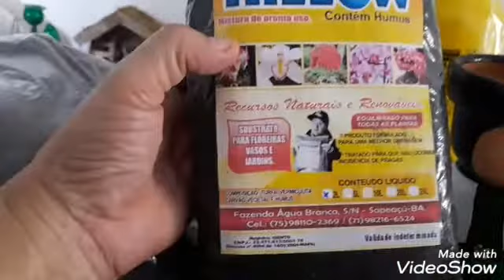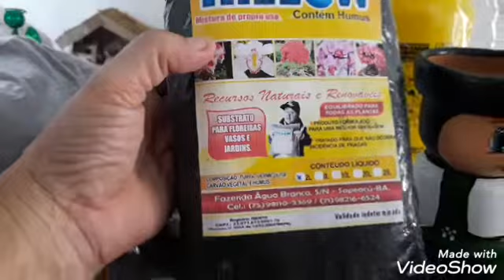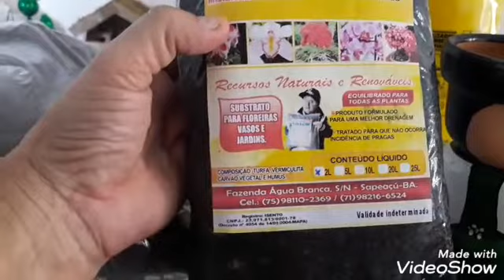Comprinhas e qual planta coloco nos vasinhos fofos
Oi meus  amores, espero que vocês me ajudem a escolher duas plantinhas fofas para dentŕo de casa e para colocar nesses vasinhos fofurentos